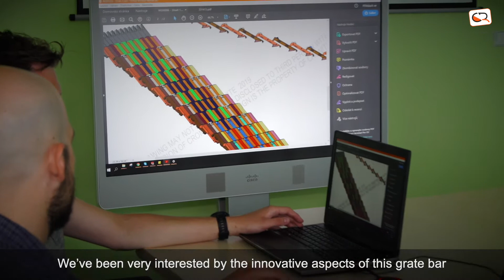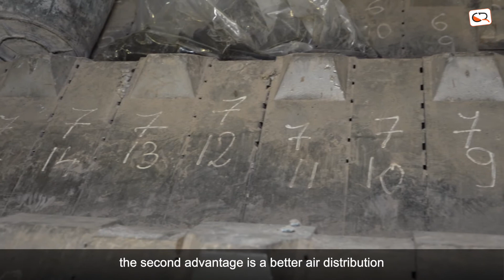Evolution grate bars : Patented solution for reverse acting grate systems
Cronite Group has bought the Evolution grate bars patents end of 2017.
Discover in this video all the advantages of this product and contact your Cronite team !